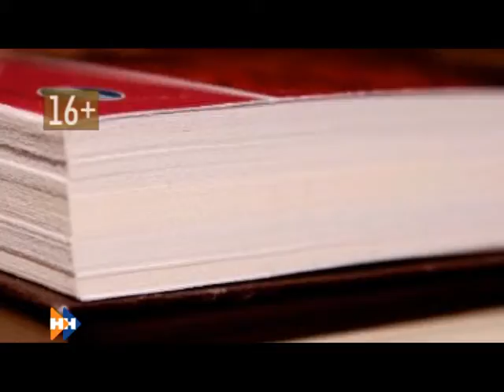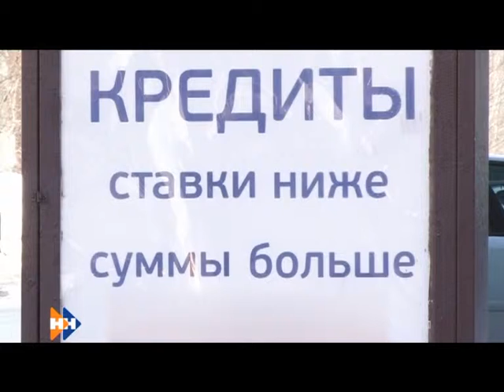Реплика 25.05.15 (16+)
В долгах как в шелках. Закредитованность жителей края выше, чем в целом по стране. От крестьянских хозяйств и промышленных предприятий до пенсионеров и студентов – все мы придавлены кредитами. Но промышленность и аграрии могут рассчитывать на господдержку и компенсацию части ставки по кредитам. А вот мы с вами – разве что на террор коллекторов. Обсудим.